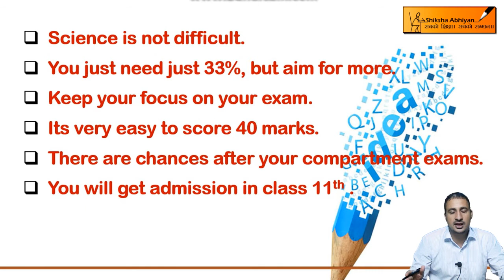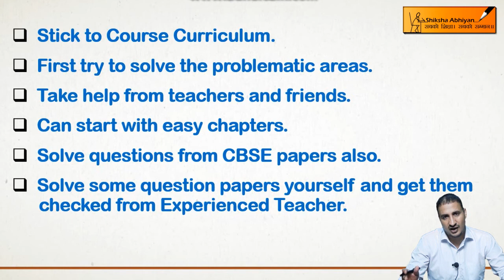Tips to prepare for Class 10th Science Compartment Exam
CBSE 10th Class Compartment Exam 2018 details are available for all the students who couldn’t pass their board exams in one or more than one time can seek fresh enrollment in Exams. CBSE will be conducting this compartment cum reappear exams in the month of July 2018 for students who couldn’t do well in Regular exams. CBSE 12th class compartment exam 2018 details are available now on the website of CBSE. Shikshaabhiyan.com is giving you all the important details before filling in exams and also check the fee structure and important dates given below.

Log in to www.

At shikshaabhiyan, we will also help to prepare for your exams by our Video classes for complete syllabus and solved sample papers. You can also write your queries in the comment section, we will answer all your questions.

Get complete syllabus for CBSE class 9th-12th for Science, Maths and Accounts including all chapters (with all the topics), all NCERT questions (solved), Last years papers (solved) and much more on our website.
or
Download our mobileapp from GooglePlaystore for free and enjoy unrestricted access to our videos.